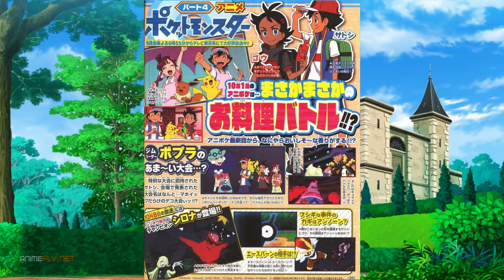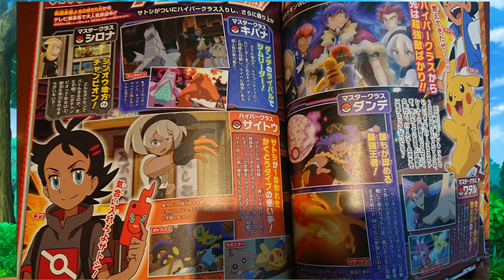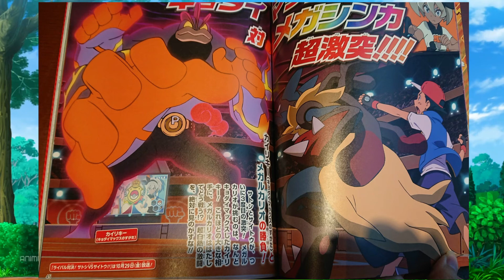Nuevo titulo Pokemon Journeys Los rivales Ash vs Bea Nuevo corte de emisión korrina se une al team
el día de ayer se revelaron mas Scan de los futuros capítulos de Pokemon Journeys mas en concreto de los capitulo de MegaLucario y la batalla entre Ash y Judith
todo pinta excelente.
los capítulos 82 para el 1 de octubre y 83 para el 8 siguen igual no hay cambios.
sufriremos una nuevo corte a la transmisión el día 15 de octubre.
Korrina se unirá a la búsqueda de la Lucarionita en la transmisión del Episodio 84 el 22 de octubre.
El 2 de octubre tenemos el capitulo 85
 :"La batalla de Los rivales ,Ash vs Judith
queda mas que claro el capitulo de Giga Machamp vs Mega lucario
sin duda octubre será increíble :D